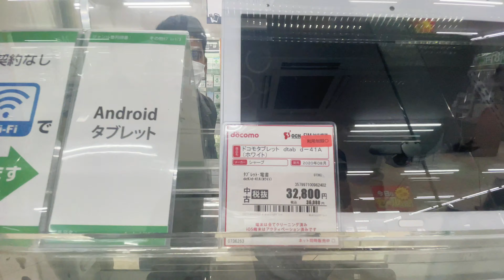Which Sim Card Is Best In Japan | Second hand mobile shop in japan| Pokhreli Vlogs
If You Have Some Personal Question You Can Do Directly  Massage On My Facebook, Instagram.

Important Video:-